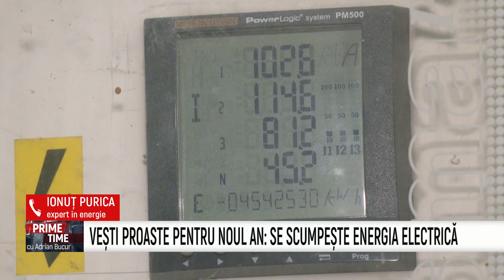Prime Time - Valentin Suvar, Bogdan Hossu, Cornelia Lalu - 29 Noiembrie 2021 - P2 | MetropolaTV